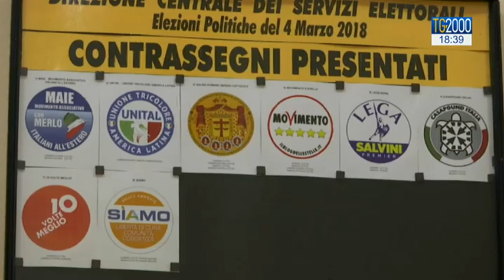Cei, card. Bassetti: disonesto per politico illudere gente con promesse che non si possono mantenere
E' disonesto, per un politico, illudere la gente con promesse che non si possono mantenere. Lo ha detto il Presidente della Cei, il cardinale Gualtiero Bassetti aprendo i lavori del Consiglio permanente. Il cardinale ha criticato chi soffia per motivi elettorali sul fuoco della paura verso gli stranieri. E ha chiesto di salvaguardare l'obiezione di coscienza, verso il biotestamento, negli ospedali cattolici.  Servizio di Paolo Fucili